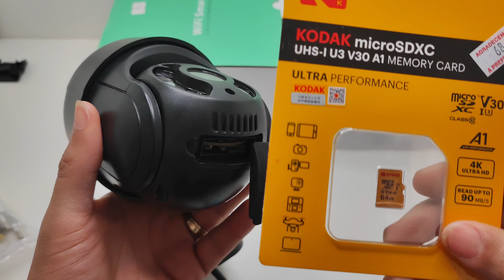COMO CONFIGURAR CAMERA IP WIFI BESDER DUAS ANTENAS A8, XM03 USANDO CABO DE REDE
NESSE VÍDEO FAREMOS A CONFIGURAÇÃO DESTA CAMERA IP WIFI MARCA BESDER MODELO A8 NO APLICATIVO ICSSE UTILIZANDO O CABO DE REDE PADRAO RJ 45 PROCEDIMENTO DE CONFIGURAÇAO MUITO SIMPLES VOCE VAI ACOMPANHAR NA PRATICA LINKS PARA COMPRA ESTA AQUI NA DESCRIÇÃO